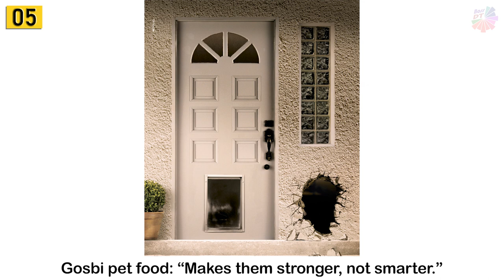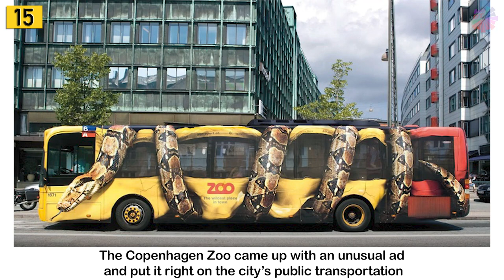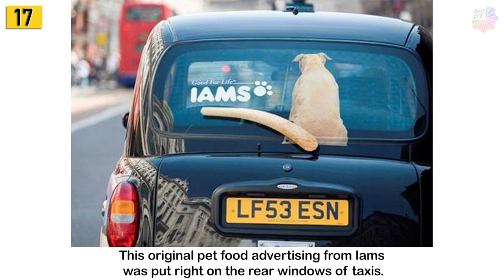Examples Of Catchy Ads That Are Real Gems 「 BossDT 」